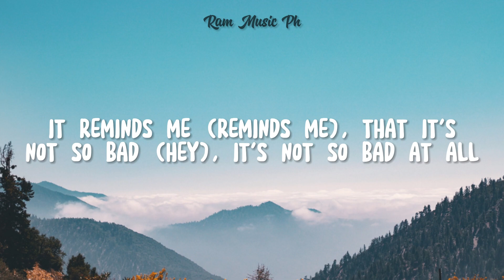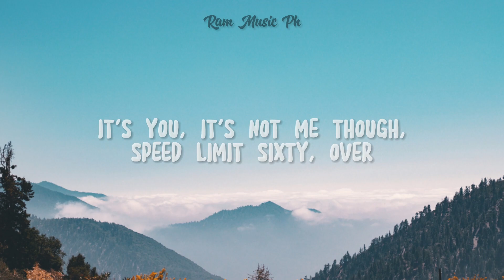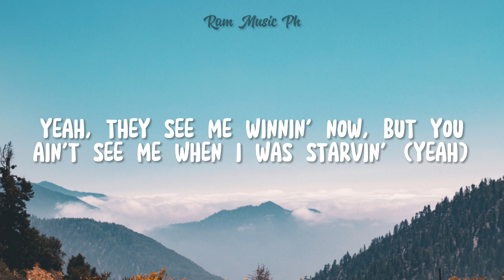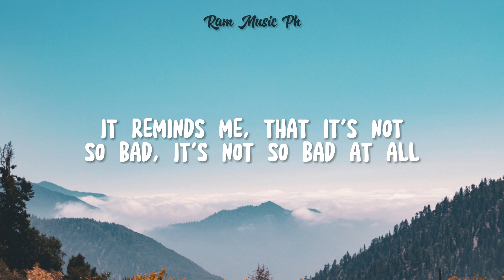Not So Bad - Rae Sremmurd (Lyrics)